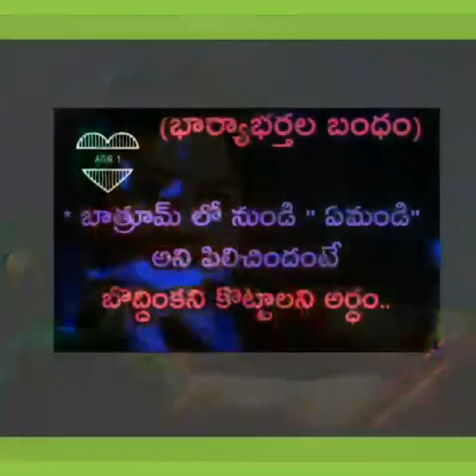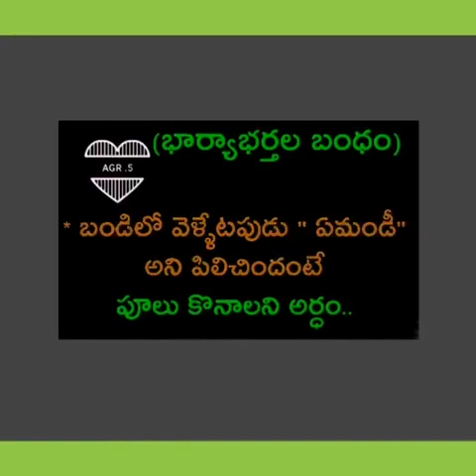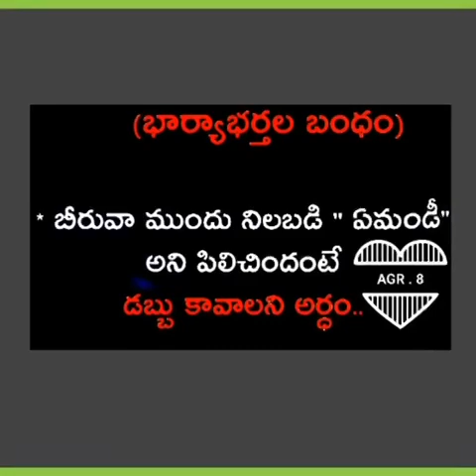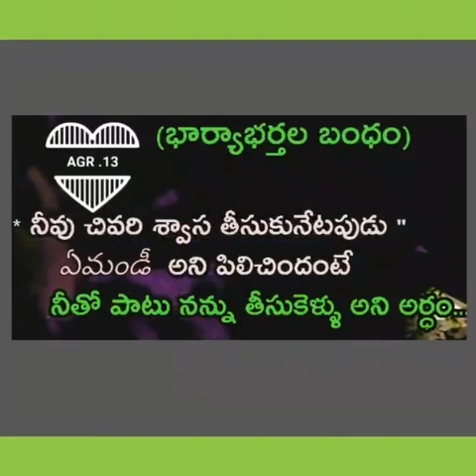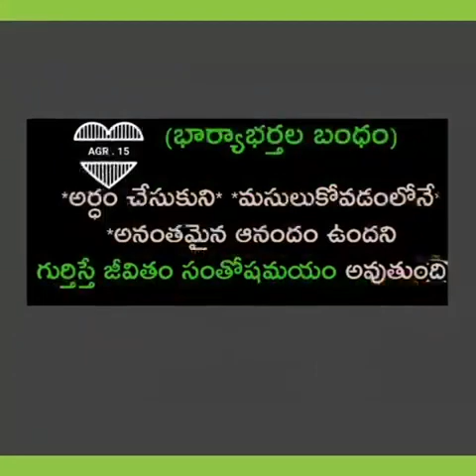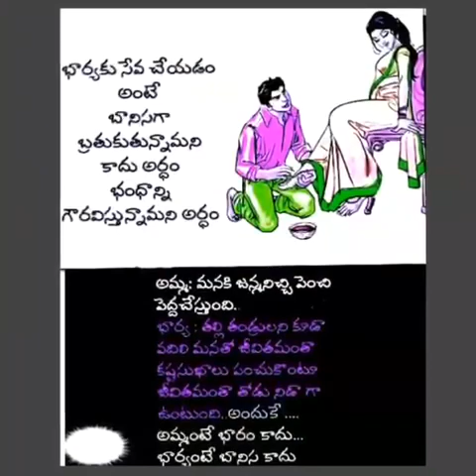Wife And Hasband Relationship Song Gangadhar Annayya Garu Super Excellent Singing Lyrics Super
Video from E.M.NaiK.Banjara